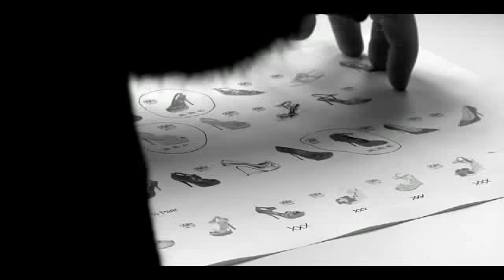BUFFALO Making Of Spring Campaign 2011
Das Making Of Video zum BUFFALO Frühjahr/Sommer Kampagnenshooting 2011 - werfen Sie jetzt einen exklusiven Blick hinter die Kulissen.

Sexy und aufregend -- BUFFALO stellt nicht nur in dieser Saison jede Frau in den Mittelpunkt. Im BUFFALO Online-Shop und in den BUFFALO Stores werden die neusten Fashiontrends an modischen Damenschuhen und Herrenschuhen angeboten.